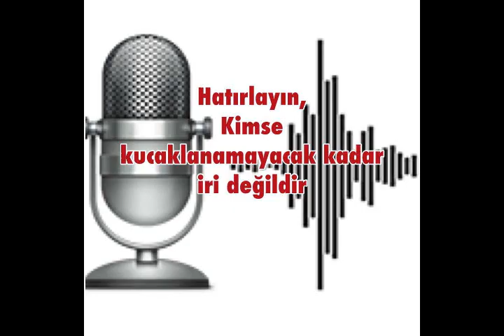Perfect Sesli Kitap Ali Poyrazoglu Odunc Yasamlar Sen Sag Ben Sokrates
Bu öykü Radio Perfect Sesli Kitap Projesi bünyesinde COVID 19 sebebiyle bireysel izolasyonda olduğumuz zamanları değerli kılmak amacıyla seslendirilmiştir. Ticari veya başka bir maksatla kullanımı, çoğaltımı ve dağıtımı söz konusu değildir.